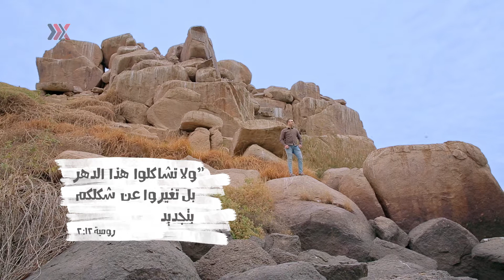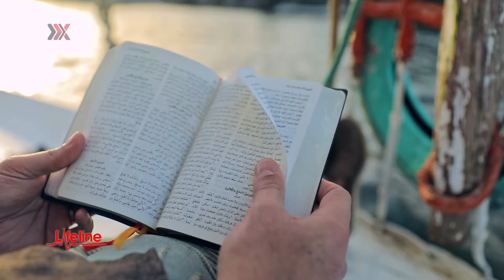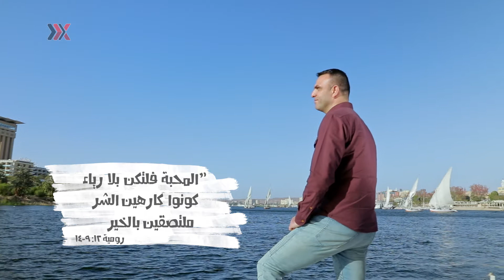lifeline: ٥ علاقات ستغيّر حياتك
للحصول على الحياة الفضلى التي يود الله أن يعطينا إياها، علينا أن نهتَّم بخمس علاقات في حياتنا. تابع هذه الحلقة لتعرف المزيد.

Produced by NEXTGEN Media. Visit us at nextgenarabic.com